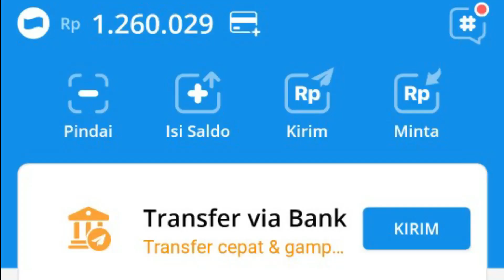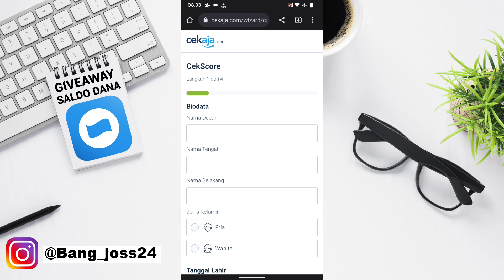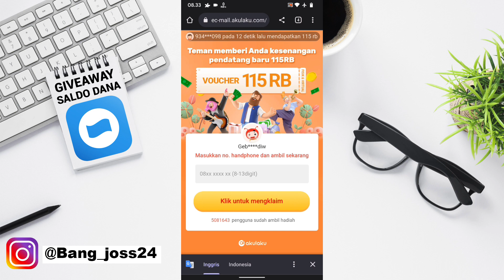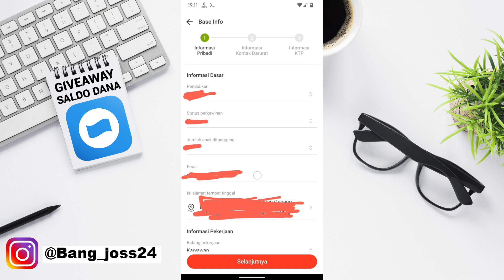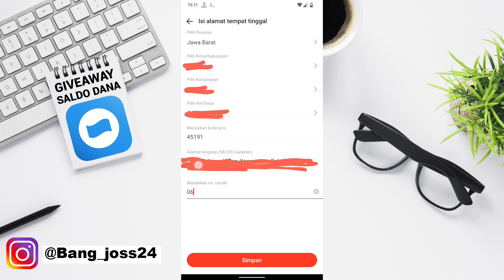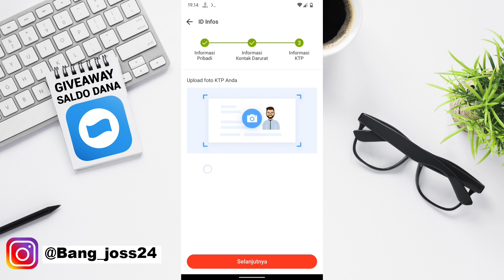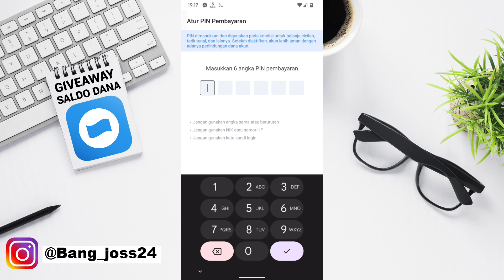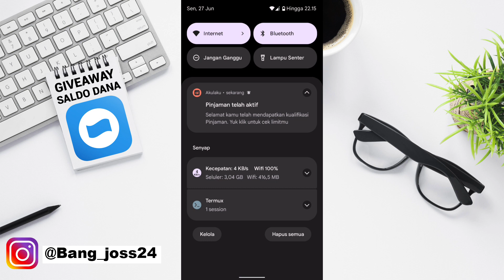Berhasil !! Cara Daftar Akulaku Terbaru 2022 - Cara Mengajukan Limit Kredit Akulaku 2022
Daftar akulaku ditolak terus mau tau supaya daftar akulaku gampang di setujui dan langsung dapat limit kredit akulaku besar, tips cara daftar akulaku terbaru 2022 langsung di setujui.